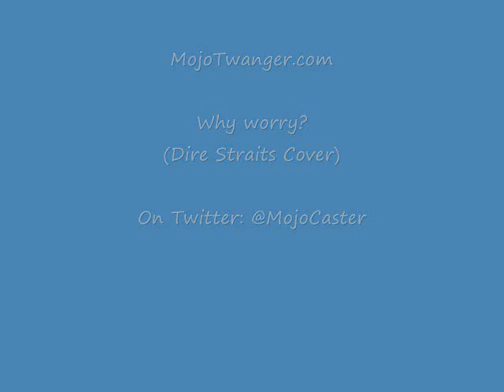MojoTwanger.com: Why Worry? (Dire Straits cover)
In case you hadn't noticed, I am a huge Mark Knopfler fan... so my goal is to cover each and every song he ever recorded :)

I used my Lentz T-style on this track.